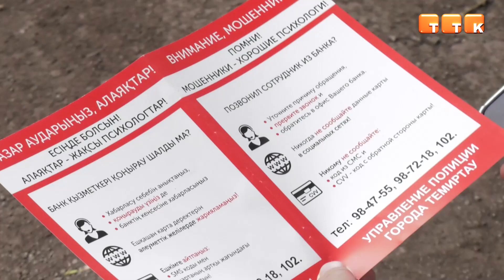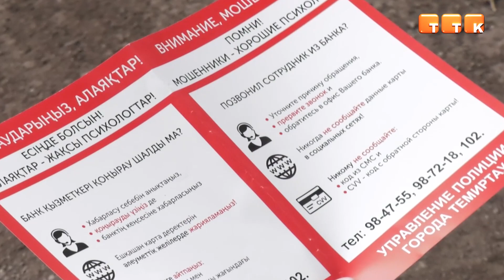Встреча с участковым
Для предотвращения правонарушений в городе проходит оперативно-профилактическое мероприятие «Участок».

С 14 августа по 30 сентября в городе проходит оперативно-профилактическое мероприятие «Участок». Основная цель – усиление мер по предотвращению нарушений.

Cапарбек Райымбеков, и.о. начальника Восточного отдела полиции г. Темиртау: «Во исполнение указания МВД РК, а также в целях усиления мер по профилактике правонарушений, выявления неблагополучных семей, пресечения нелегальной миграции, нарушения миграционного законодательства, а также выявления лиц, склонных к совершению повторных правонарушений проводится оперативно-профилактическое мероприятие «Участок». В ходе ОПМ участковый инспектор полиции проводит поквартирный и подворовой обход административных участков, проверяет по месту жительства лица, состоявшие на учёте Восточного отдела полиции».

Сотрудники правоохранительных органов посещают свои районы обслуживания, встречаются с жителями и раздают информационные листовки. На сегодняшний день сотрудники полиции посетили 3511 жителей города и составили 158 протоколов за нарушения.